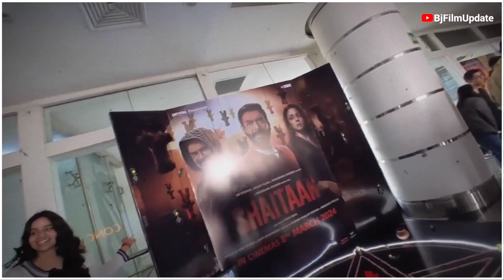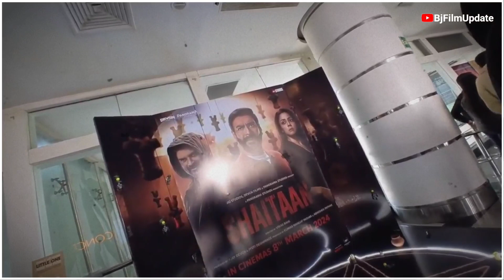Shaitaan Trailer Official : Ajay D & R Madhavan | Shaitaan Trailer Release Time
shaitaan trailer release date
shaitaan movie official trailer
shaitaan official trailer
shaitaan trailer out time
shaitaan trailer update
shaitaan trailer update time
shaitaan trailer launch
shaitaan trailer launch time
shaitaan trailer ka aage
shaitaan release date
shaitaan movie release date
shaitaan trailer ajay devgn
shaitaan ajay devgn movie trailer
shaitaan ajay devgn trailer
shaitaan movie ajay devgn
shaitaan movie 2024

our channel Bj Film Update provide here
movies and web series / songs latest updates everyday

MY CHANNEL